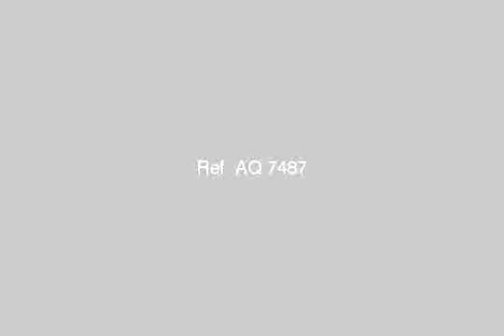Apartment for sale in alexandria - mlseg.com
14 ش قصر رائس التين الجمرك شقة 100 متر بنوراما البحر ترى البحر من جميع الغرف تشتيب س لوكس الدور 8 وليس الاخير اسانسير - 14 ش قصر, رأس التين, قسم الجمرك, الاسكندرية, مصر - Egypt Real Estate | Alexandria | Apartment For Sale